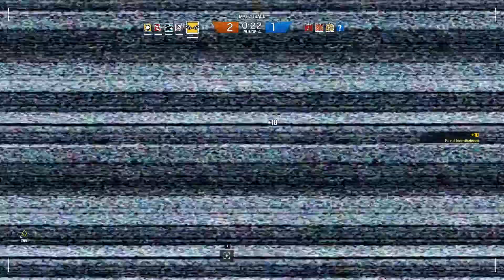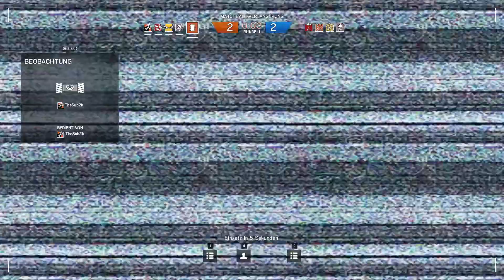Let's Play Together Tom Clancy's Rainbow Six Siege - Part #36 Das Küchenfenster kann tödlich sein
Ein neues Together Projekt bei uns auf dem Kanal und was für eins! Mit Rainbow Six Siege ist Ende letzten Jahres ein überraschend starker Titel von Ubisoft in die Gamingwelt gekommen. In diesem Spiel geht es darum in 5er Teams verschiedene Situationen gemeinsam zu bewältigen. Ob die Rettung einer Geisel, der Sicherung eines Bereiches oder dem Entschärfen von Bomben Rainbow Six Siege bietet viele interessante Spielmodis. Dabei wechseln sich 2 5er Teams abwechselnd im Angriff- und Verteidigungsmodus ab. Für die jeweiligen Situationen gibt es verschiedene Operator, welche alle unterschiedliche Ausrüstung, Waffen und Spezialfähigkieten haben. Jeder Operator kann pro Runde nur einmal eingesetzt werden und ist von jedem auswählbar. Durch die verschiedenen Möglichkeiten gibt es immer wieder neue Situationen zu bewältigen, hier wird es niemals langweilig!

Wir hoffen Euch für das unglaublich tolle Projekt gewinnen zu können und würden uns freuen wenn ihr mit dabei seid, wenn wir versuchen das gegnerische Team mit Teamgeist, Taktik und Skill nacheinander auszuschalten.